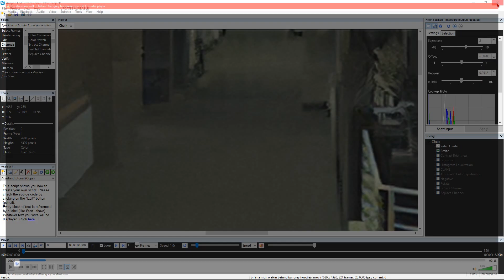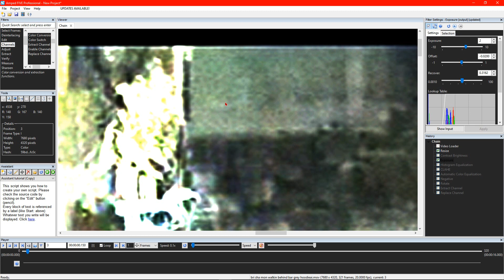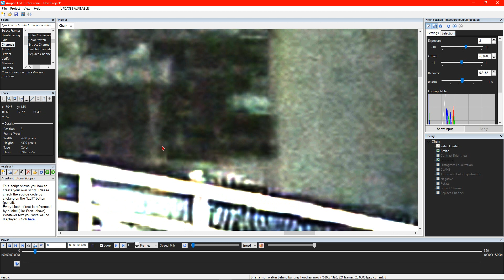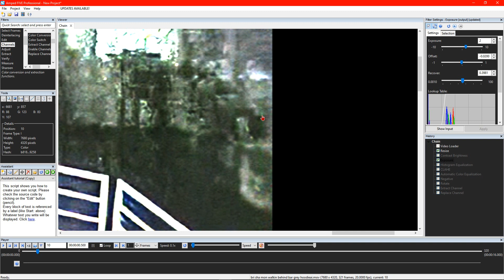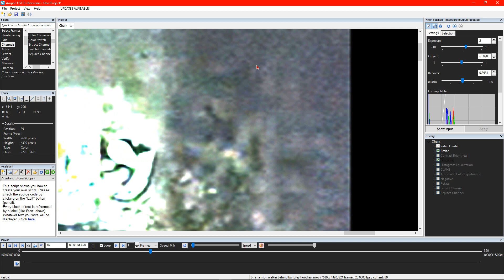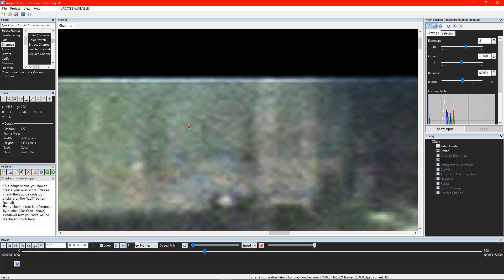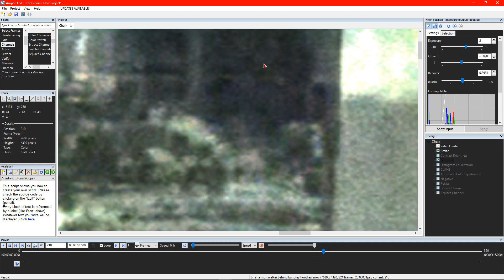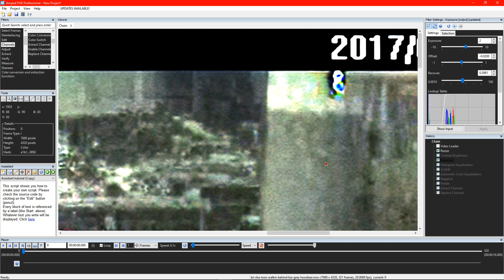KENNEKA JENKINS (MONIFAH SHAMAYA BRI BRI IN THE BAR AREA W/GUY 1ST TIME I SEEN THIS MANY PPL HIDDEN)